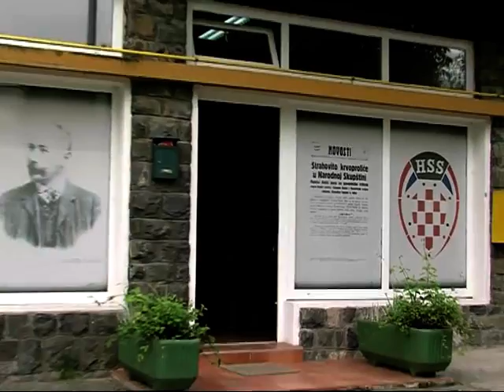HSS I SU POTPISALI KOALICIJSKI SPORAZUM DNEVNIK001